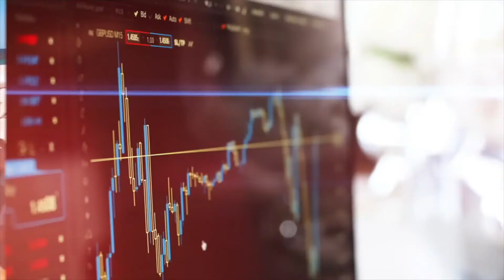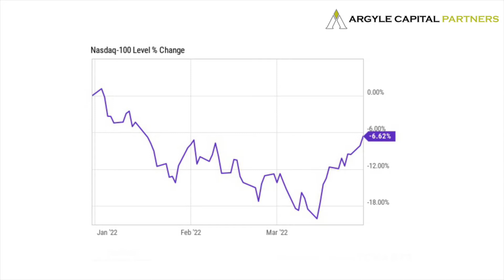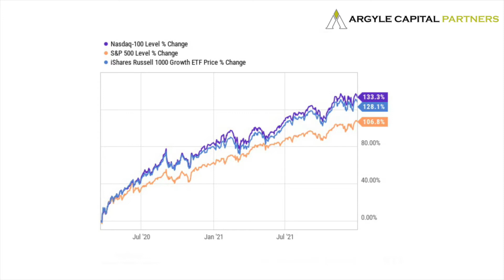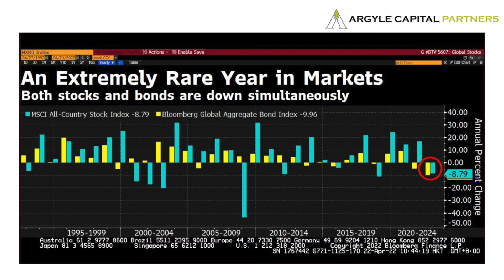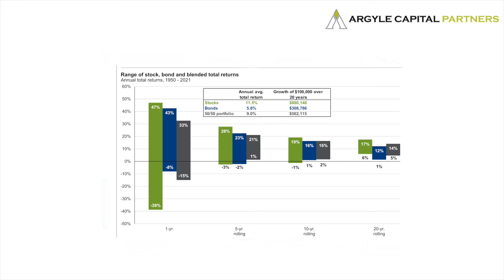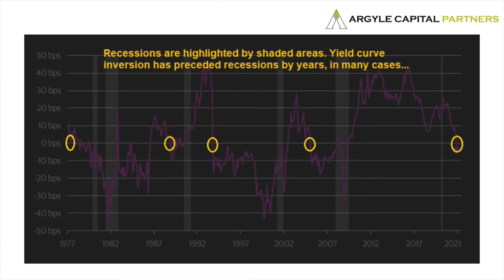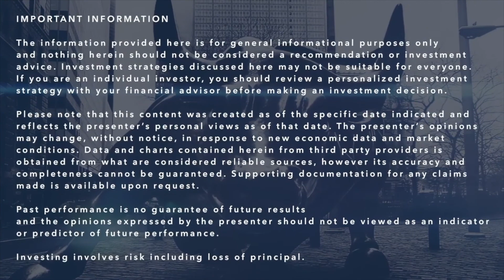Argyle Capital Partners (What Could Go Right?) Episode 13 April 2022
Argyle Capital Partners is a highly focused financial investment advisory firm with the singular goal of providing personalized wealth management solutions to individuals, families, small businesses and non profit organizations.

0:00 Intro
0:30 Are we in a bear market?
2:43 Fixed Income Investors
5:13 Are you buying bonds?
6:38 Is the yield curve inverted?
7:22 Dot Plot Projections
9:04 Lightning Round

Address:

10100 Santa Monica Blvd., Suite 300